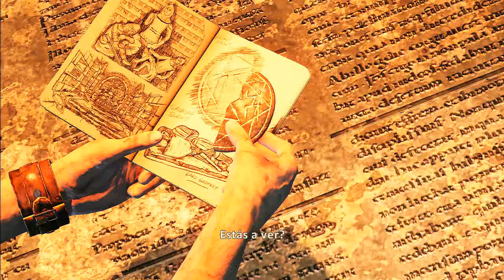UNCHARTED 3 #8 | IÉMEN - PENINSULA ARÁBICA - ELENA (HD - PT)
➤ PARCEIROS

           (musica da intro : game over- x sentinel)